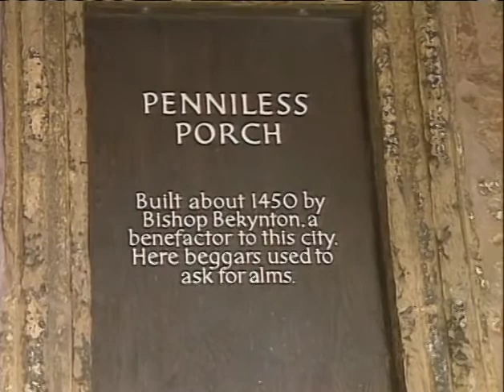MUSIC FROM WELLS CATHEDRAL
9114 MUSIC FROM WELLS CATHEDRAL  Diane Bish plays the cathedral organ of Wells Cathedral in Somerset, England.  Sights include beautiful pools of water, surrounding scenery and moments from the annual children's dance festival held on the green of the cathedral.  Music includes:  Hurford "Litany to the Holy Spirit," Starford "A Song of Wisdom," Pierne "Toccata," Fletcher "Toccata," David German "Trumpet Tune," Handel "Largo," and "Bell Symphony."